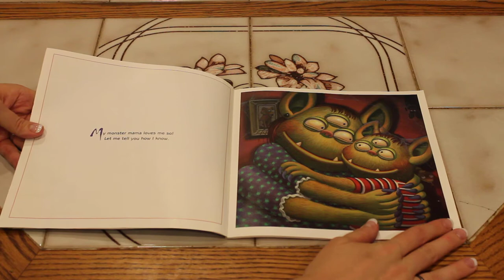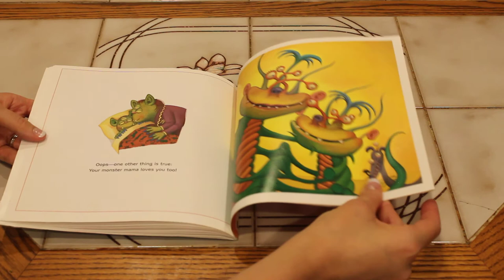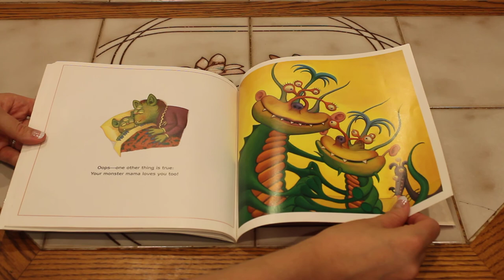My Monster Mama Loves Me So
by Laura Leuck